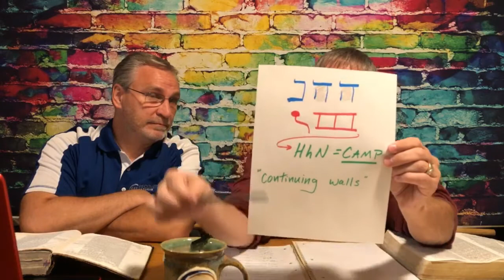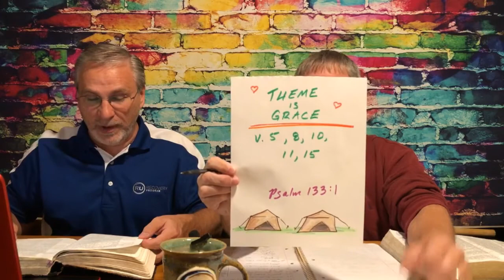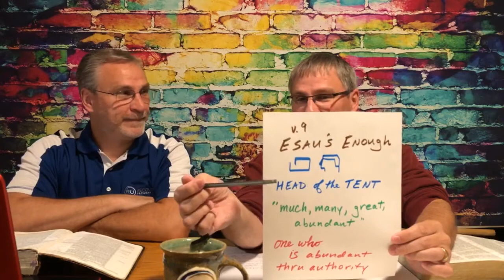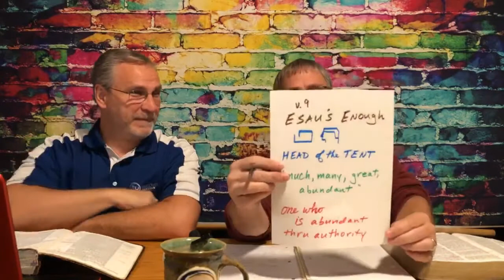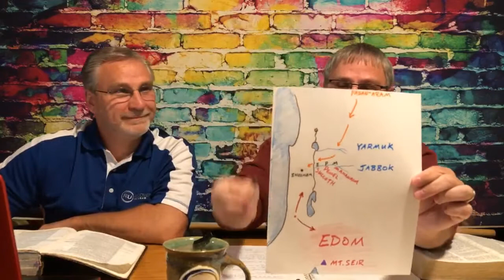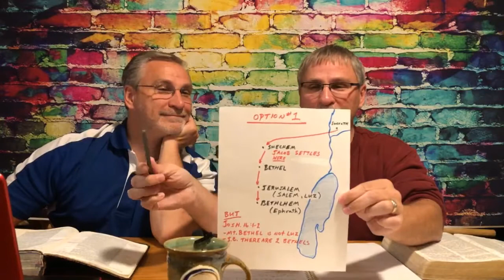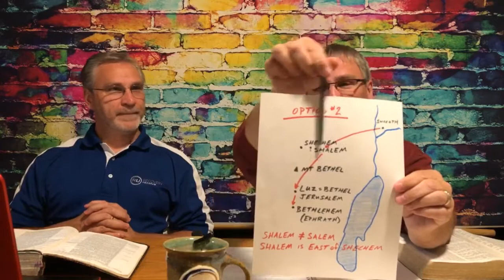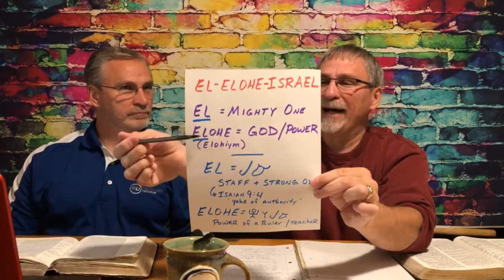9-22-2020 Online Bible Study: Genesis 33 - Prodigal Brothers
We laughed.  We cried.  What a great chapter!